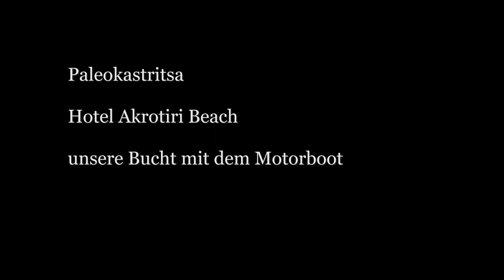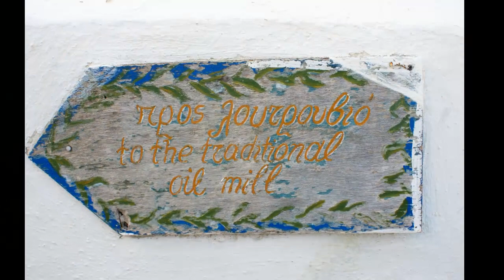Disc 2010-10-13 Korfu Mitte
Korfu Mitte
Wir besuchen natürlich das Achillion, Sissi´s Schloss, beim Kloster Vlacherna hatten wir diemal nicht soviel Glück, das Meer war nicht glatt, dadurch gab es kein Spiegelbil wie 2005. Die Reste der Basilikavon Paleopolis und die Venezianischen Schiffshallen haben wir wieder gefunden.